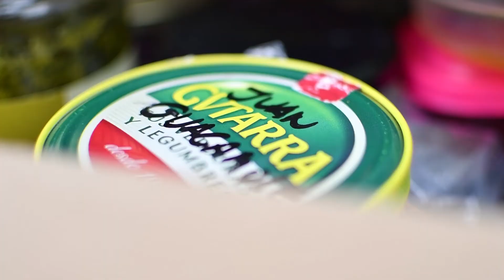Procesos educalai... INSOLITO ORDEN MOREDA 3A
INSÓLITO ORDEN es el título de una propuesta de Inés Fernández para educalai que se desarrolló bajo comisariado artístico de Klauss van Damme y coordinación de la propia artista, docente en el IES Valle de Aller, en Asturias.

educalai incide en la educación artística desde una óptica plural, generosa y colaborativa, sirviendo de estímulo a docentes, aprendices y estudiantes en el fomento de la sensibilidad, la colaboración entre personas de diferente edad y condición, y el intercambio de conocimientos desde el respeto y la empatía. Como tal, se desarrolla procesualmente incorporando en su desarrollo experiencias docentes que enriquecen y dan sentido instalaciones artísticas que ocupan Sala LAi, lo cual si bien supone el culmen de un proceso no es su fin u objetivo concreto.

La filmación del vídeo ha sido realizada por Rubén Cembranos Moreno para INSÓLITO ORDEN educalai, contando con la autorización y aquiescencia de las personas cuya obra y/o imagen se refleja en la presente videografía y, en su caso, de quienes ostentan la patria potestad de los mismos,  y ha sido expresamente cedida por su realizador para ser publicada en este canal de YouTube.

LAI MUSEUM. FONDO DOCUMENTAL DE ARTE ACTUAL